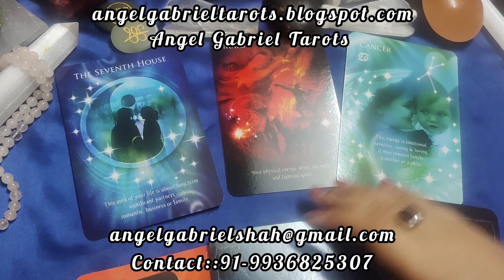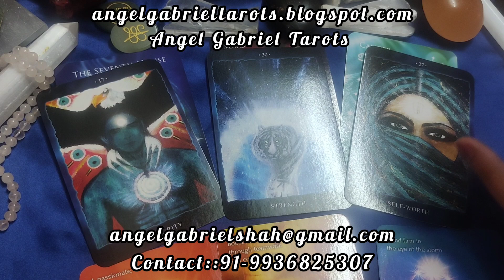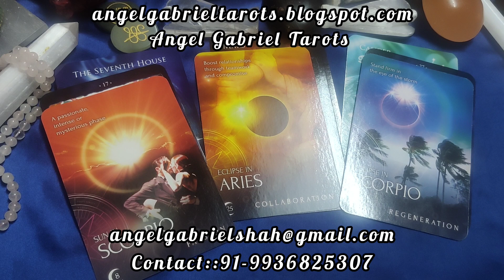तुला राशि का दिसंबर 2023 कैसा रहेगा? Message from Angels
message from Angels for the month of December 2023